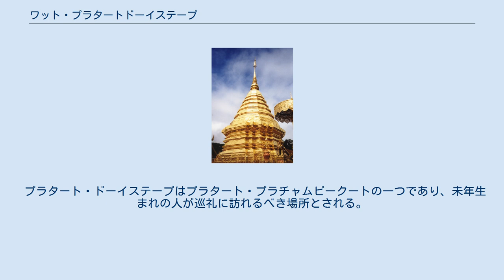ワット・プラタートドーイステープ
ワット・プラタートドーイステープ＝ラーチャウォーラウィハーンはタイ北部チエンマイ県にある仏教寺院。
1383年にラーンナータイ王朝の6代目クーナー王によって建立された。
通称ワット・ドーイステープ。
 ドーイ・ステープ＝プイ国立公園の内側で、チエンマイ市を見下ろすステープ山（ドーイ・ステープ）の山頂に位置し、市街地から寺院の門までは舗装道路が整備され、自動車で行くことができる。
門から山頂までは、2匹のナーガ(竜王)が彫られた306段の石段がある(設置時の数で、現在の段数とは異なる)。
寺院には金色に輝くチェーディー（仏塔）があり、仏舎利が収められている。
 寺院までの道路は1935年に、高僧シーウィチャイ (ครูบาศรีวิชัย) によってわずか4ヶ月22日間で建設された。
その功績を称え麓には記念碑がある。
また寺院内には黄金の像が奉られている。
 山門から寺まではケーブルカーがあり、石段を登らずに寺院に入ることもできる。
 毎年五、六月頃に麓から寺院まで水を担いで登る年中行事があり、ソンナームプラタート(สรงน้ำพระธาตุ)と呼ばれる。
毎年多くの人々が参列する。
 プラタート・ドーイステープはプラタート・プラチャムピークートの一つであり、未年生まれの人が巡礼に訪れるべき場所とされる。
巡礼に置いては以下の経文を唱えることが推奨される。